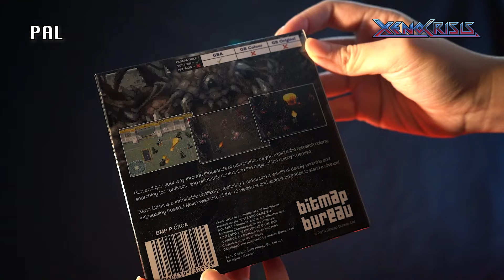Xeno Crisis GBA Unboxing - PAL | USA | JAP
Xeno Crisis is available now for Game Boy Advance! Check out this unboxing video to see the cartridge, instruction manual and authentic packaging up close, available in three region options: PAL, USA and JAP!

【About Xeno Crisis】
Xeno Crisis is an arena shooter in which you take control of a battle-hardened marine embarking on a deadly mission to confront an alien menace and get home alive! Run and gun your way through thousands of adversaries as you explore the research outpost, searching for survivors, and ultimately confronting the origin of the outpost's demise. Featuring seven areas and a legion of deadly enemies and intimidating bosses, Xeno Crisis is a formidable challenge, and you'll need to make wise use of the various weapons and upgrades to stand a chance. Only with a combination of lightning-quick reactions and guile will you be able to complete your mission, but be warned - only the most adept of players will be able to see the true ending!